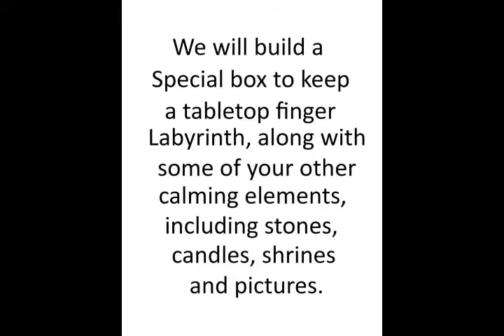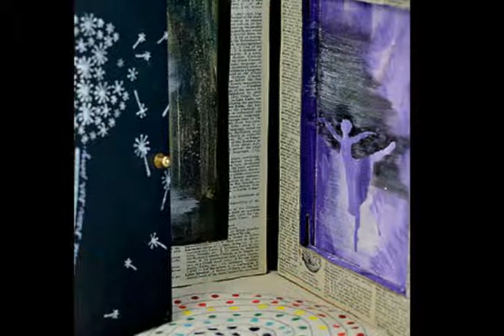The Labyrinth Keeper, A Meditative Journey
Learn about the meditative aspects of the Labyrinth and create a Labyrinth keeper that will carry your table top labyrinth, journal and other special items. Make a mold for a shrine and create with resin.  Also experiment with 3-D stencilling.   Lynne Suprock will be teaching this workshop along with certified Veriditas instructor Debra Scardaville.